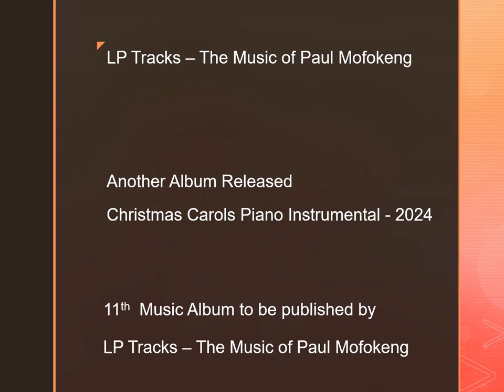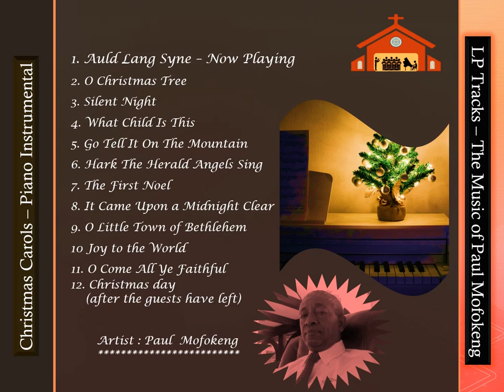Christmas Carols October 2024 Paul Mofokeng